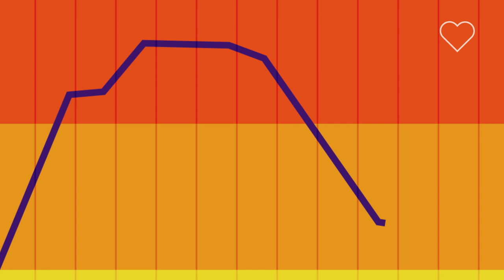Pit Crew Member On The Dangers Of Race Car Driving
When you watch an Indy Series race, the dangers of being a race car driver are clear–one wrong move can send them crashing into a wall, or another car. But what about the team members in the pit lane? Between dodging race cars and handling extremely flammable fluids, their jobs involve some serious risks. But they're pretty excited too. David "Rotor" Lehman reveals why he loves being part of the pit crew.

Following is a transcript of the video:

David "Rotor" Lehman: Even after being nailed by the car, I'm not gonna stop. If I get hurt enough, maybe that'll deter me from being so enthusiastic about it, but until that day comes, it's still the coolest thing I could possibly think of going and doing on a Sunday.

It's fun, and it's fun to be a part of the race 'cause if we screw it up, we screw up where the car finishes essentially. So it makes it that much more fun 'cause you're actually part of it. It's not just the driver at that point. The crew has a say-so in what's going on.

What does it take to be that guy? Bottom line, it takes dedication, concentration, obviously the will to put yourself in that kind of harm's environment and being able to handle, let's call it, high-pressure environments. That's a good way to describe that.

I wear a heart monitor, and you're totally calm and cool as a cucumber and then when you know you're 10 seconds out, your heart rate increases. It's crazy. And you get done and you're pretty high for, you know, 40 seconds, then you come back down to reality, like okay, that was it. Now we wait around for the next one, ha.

Everybody's kind of at risk, for sure. The fue ler especially is at risk 'cause he's got a big giant fuel hose in his hand that's pumping a lot of gallons per second and if that malfunctions and breaks, he's gonna be doused in a very flammable liquid and has the potential to go up in flames. It's happened before. Inside front, me, I'm in a prime position to be hit by the car, for sure because I've got a wall behind me and nowhere to go, essentially. So if the driver screws up coming into the box, normally, I can get pummeled pretty well. No one's safe.

It was our first stop of the race. Kyle was a rookie this year. He just made a small mistake and locked up and basically, once the car was 10, 12 feet away from me, like, I knew it was coming. And in the video, you can see me kind of hesitate a little bit, but car made contact. I instantly stood up, I didn't feel anything was wrong, and we finished the pit stop and that was it. Once I got over the wall, then reality kind of set in, like, wow, you know, I just got hit by the car. Medical came over and made sure I was okay. Then team management made sure I was all right. Indy Car made sure I was okay. I felt fine, I stayed in it. I didn't wanna stop, it's the Indy 500.

I think you just have to, you have to keep it in the back of your head. You know, I know there's people out there that have done this for years that have never been hurt and that's a good thing. And then I've worked with people who have been severely hurt to the point where three years later, they're still doing rehab and reconstructive surgeries and pins and screws and they're not going over the wall anymore, they don't want to.

If we do three pit stops in a race, and the race is two and a half hours long, that that 30 seconds of work that we did throughout the race is worth every ounce of stress and frustration and being tired and long hours and this and that. That 30 seconds is totally worth everything.

Cars Insider is the best place to get all the info on what's new in the auto industry from Business Insider.